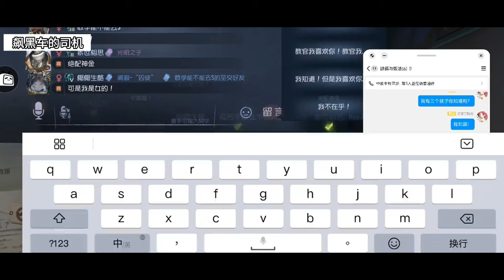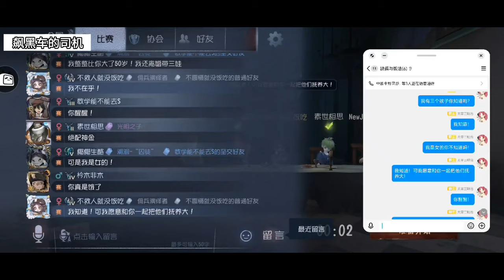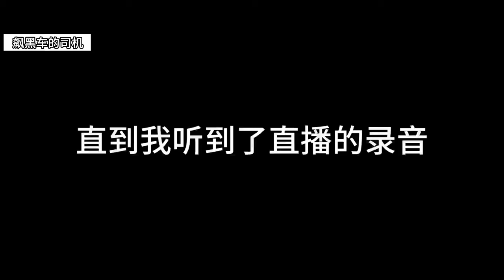【第五人格1011】神金，害得我神金了一下。第五人格